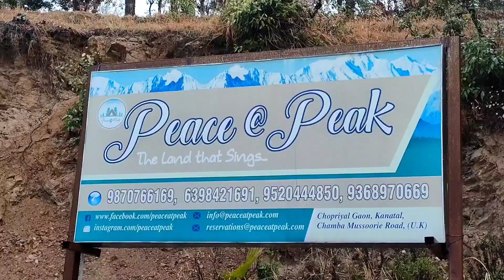Peace @ Peak Resort at chopdiyal gaon chamba Tehri garhwal Uttarakhand